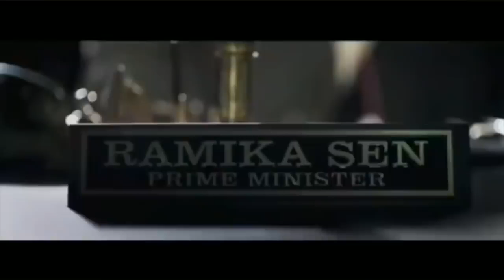K G F Chapter 2 Official Trailer Yash Srinidhi Shetty Sanjay Dutt Prashant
The releasing date of K.G.F Chapter 2 is 23 October 2020
India